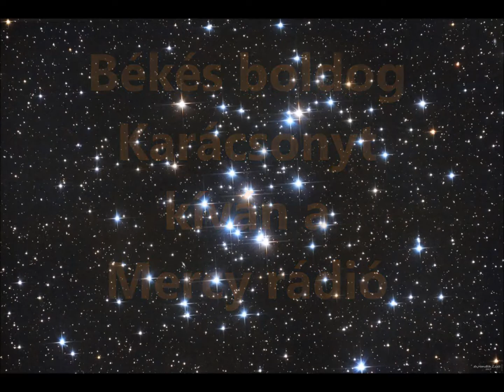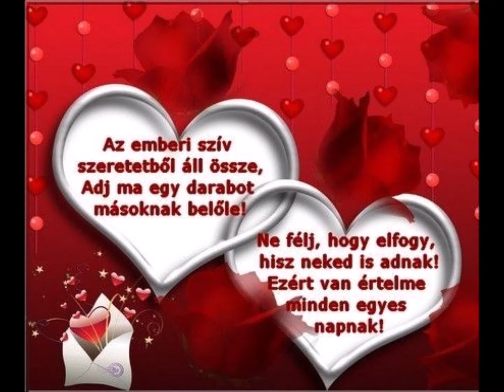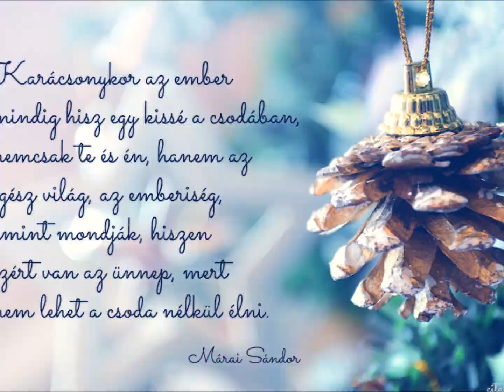Boldog Karácsonyt kíván a Mercy rádió!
Zene: Mercy -Karácsony éjjelén

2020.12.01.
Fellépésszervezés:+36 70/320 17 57